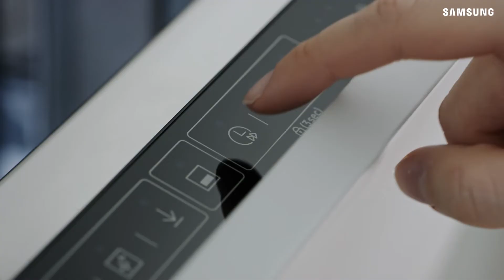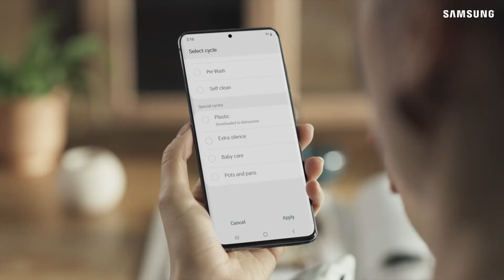Ułatw sobie codzienne obowiązki z nową zmywarką Samsung | Samsung Polska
Sprawdź nową zmywarkę do zabudowy Samsung zaprojektowaną, by ułatwić Ci codzienne obowiązki. Reguluj ułożenie i organizację wnętrza zmywarki i dopasuj je do rodzaju zmywanych naczyń. Innowacyjne prowadnice zapewniają łatwość wsuwania i wysuwania koszy z górą naczyń. Poznaj nową zmywarkę z szufladą na sztućce i postaw na wygodę użytkowania z Samsung!